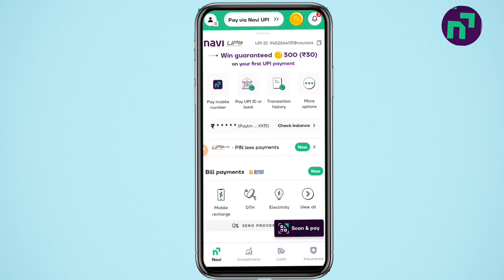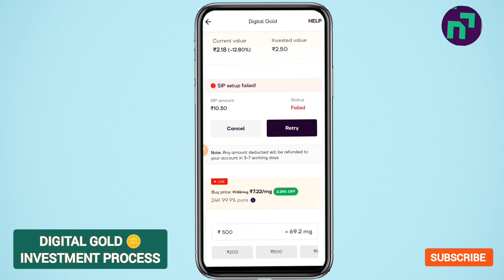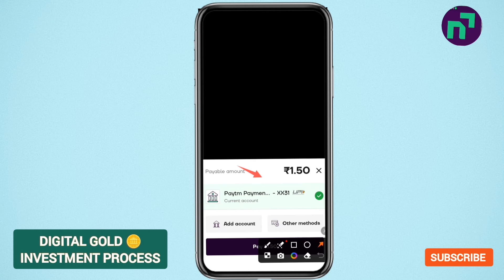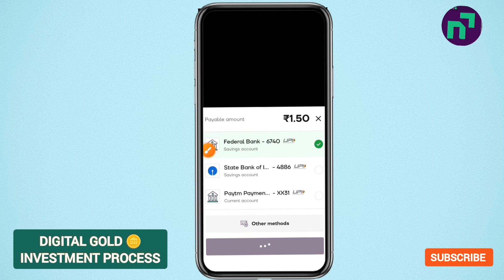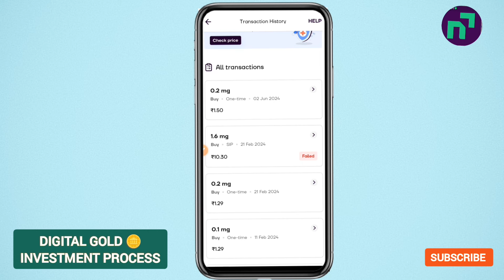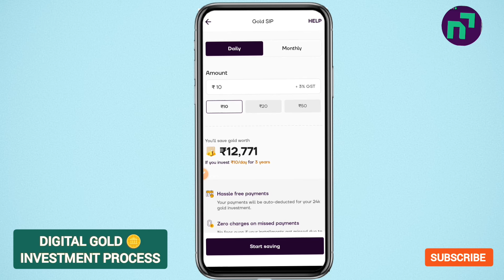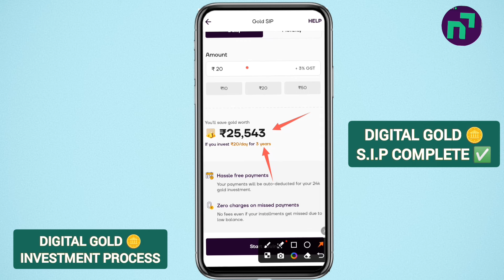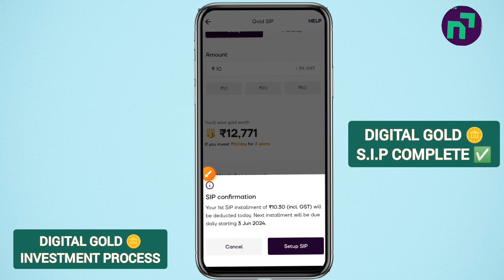Navi App me Gold me investment kaise kare 🪙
Navi App me Gold me investment kaise kare 🪙 | Navi Gold investment | Navi app me Gold me investment

navi gold investment
navi app gold investment
navi digital gold investment
navi app me gold investment kaise kare

gold me invest kaise kare
gold investment app
navi app investment
gold investment in hindi
navi mutual fund me invest kaise kare
navi investment 10 rupees
navi gold
navi app digital gold
navi app digital gold investment
navi me gold investment
navi me invest kaise kare
navi app me gold se paise kaise kamaye
best gold investment app
navi app mein investment kaise kare
navi app se paise kaise kamaye
navi app gold sell kaise kare
navi app se gold kaise kharide
navi mutual fund
navi app gold investment profit
navi app kyc complete kaise kare
navi app me gold sell kaise kare
navi app me investment kaise kare
gold mein invest kaise karen
navi gold sell kaise kare
navi me gold sell kaise kare
gold me kaise invest kare
gold me paise kaise invest kare
how to invest in navi gold
navi app me digital gold se paise kaise kamaye
navi app par digital gold investment kaise kare
goldlane app
navi app se paise kaise kamaye gold investment
best app for gold investment
gold main investment kaise kare
navi app mutual fund
navi investments
navi me digital gold me invest kaise kare
how to invest gold in navi app
how to invest in navi app
navi app gold se paise kaise kamaye
navi app se gold kaise sell kare
navi gold sip
navi app investment 10 rupees
navi digital gold
gold mai invest kaise kare
gold mein kaise invest karen

Gold investment on naVi app
navi gold investment Hindi
navi app investment hindi
navi app gold purchase failed problem
navi mutual fund gold loan kya hai
navi app digital gold hindi
navi gold investment malayalam
digi gold investment Hindi
navi digital gold hindi
gold invest in navi app

navi app se paise kaise kamaye,navi app se paise kaise withdraw kare,navi app se paise kaise kamaye telugu,navi app se paise kaise nikale,navi app se paise kaise kamaye 2023

navi app se loan
navi app se loan kaise le
navi app se loan kaise lenge
navi app se loan lena sahi hai ya galat
navi app se loan kaise lete hain
navi app se loan kaise le 2023
navi app se loan lena safe hai ya nahin
navi app se loan apply kaise kare
navi app se loan kaise le sakte hain
navi app se loan kaise
navi app se loan kaise apply karen

navi app me kyc kaise kare,navi app me kyc kaise kare today,navi app me kyc kaise kare
,navi app me video kyc kaise kare
navi loan app me video kyc kaise kare
navi app me kyc change kaise kare
navi app me mutual fund ki kyc kaise kare
navi digital gold
navi app se digital gold se paise kaise kamaye
navi digital gold withdrawal
digital gold app
navi gold investment withdrawal
gold investment app
navi
navi gold refer and earn
navi mutual fund
how to buy digital gold in navi app
how to sell gold in navi app
navi app investment
navi app me digital gold kya hai
navi app me digital gold sell kaise kare
navi app me gold buy kaise kare
navi app mutual fund kyc kaise kare
navi app se paise kaise kamaye digital gold
navi digital gold investment withdrawal
navi digital gold kya hai
navi gold
digital gold earn website
digital gold investment
digital gold investment app
digital gold refer and earn
gold app refer and earn
how to invest in navi mutual fund
how to invest money in navi app
how to invest navi app
mutual fund me invest kaise kare
navi 1 rs investment